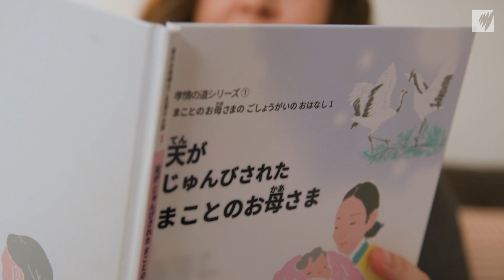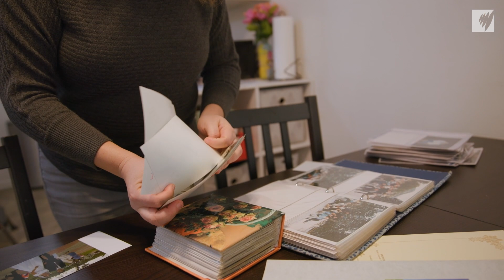The Unification Church: Some call it a cult, others say the church's aim is world peace SBS Dateline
The Unification Church, a powerful religious group commonly derided as 'The Moonies', is under investigation for its role in Japanese politics following the assassination of former Prime Minister Shinzo Abe.

Some call it a cult, while others say the church's aim is world peace.